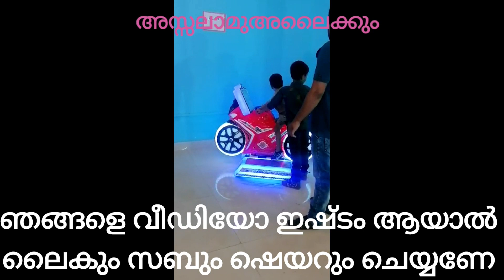കുട്ടികളുമായി ഒന്ന് കറങ്ങി വന്നു അവരെ സന്തോഷം ഒന്ന് കാണണം അതു പോരെ നമ്മക്ക്